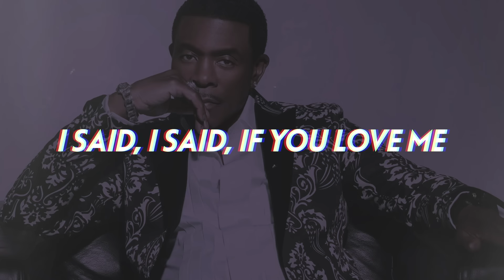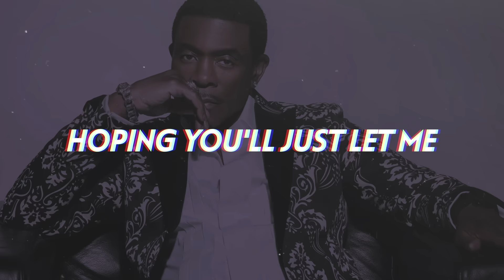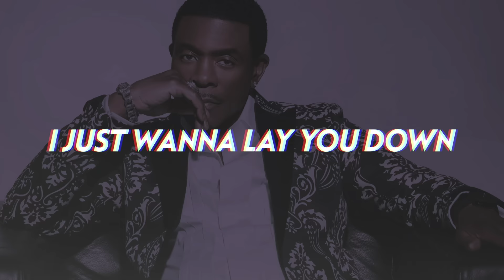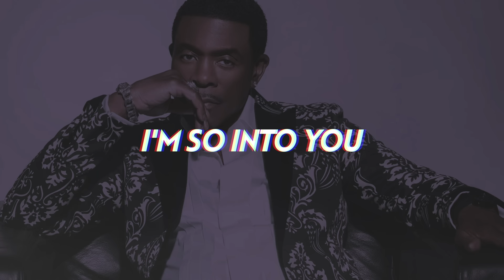Keith Sweat - Lay You Down 😍 (Lyrics) [New Song 2024]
R&B legend Keith Sweat returns with a super smooth new 2024 slow jam "Lay You Down".